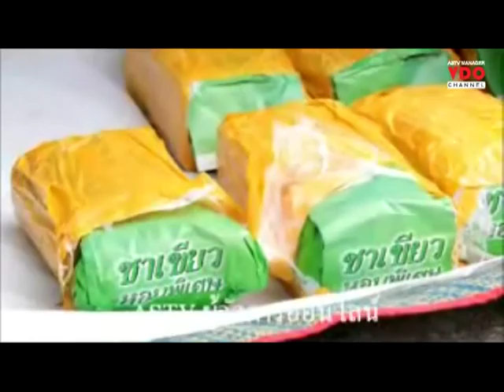ตร.อยุธยายึดไอซ์ 12 กก.มูลค่ากว่า 30 ล้านหลังคนร้ายทิ้งข้างถนนต่างระดับวังน้อย-ธัญบุรี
2014/11/02 ตร.อยุธยายึดไอซ์ 12 กก.มูลค่ากว่า 30 ล้านหลังคนร้ายทิ้งข้างถนนต่างระดับวังน้อย-ธัญบุรี